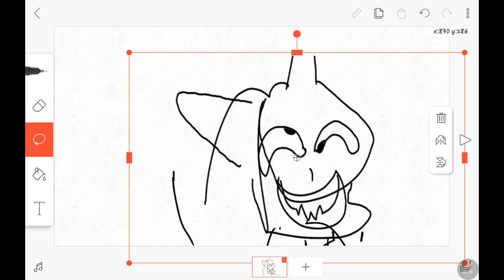Everytime meme (XD)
Idk what I was thinking... I was sure bored with my time